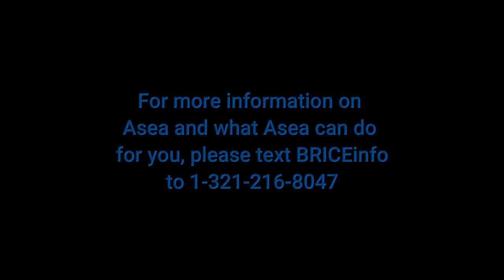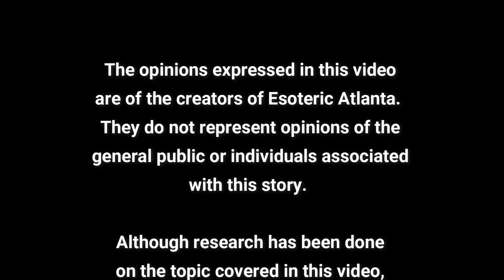🚨 WHAT YOU NEED TO KNOW 🚨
👉🏼 Please note, as mentioned in the episode, you have the option to order Asea wholesale. Please text the number below to speak to Jay about how to purchase wholesale and what products are going to work better for you and your life.